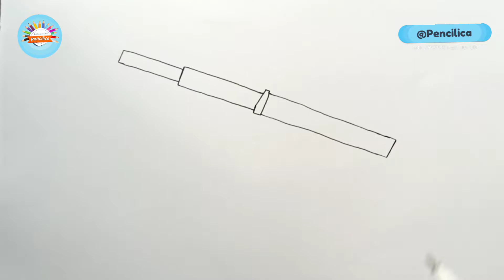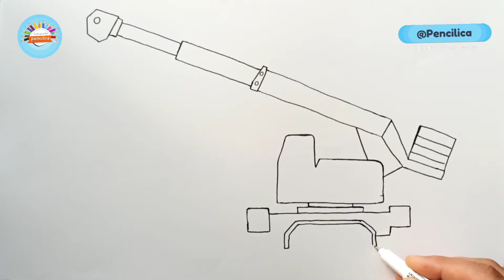How to draw A Crane Truck Step by Step , crane Drawing , how to draw a crane , crane truck Drawing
Let's draw a Crane Truck Together Easy Drawing
In this video I show you how to draw a crane truck
Learn to draw a Crane

 We develop  application for your lovely children :
        POPAINT, drawing app for kids:

This video cover these topics:
How to draw a crane,
How to draw a crane truck,
How to draw a crane easy,
How to draw a crane step by step,
Learn how to draw a crane,
Crane Drawing,
Crane Truck Drawing,
Draw a crane,
Draw a crane,
Draw a truck,
Draw a truck crane,